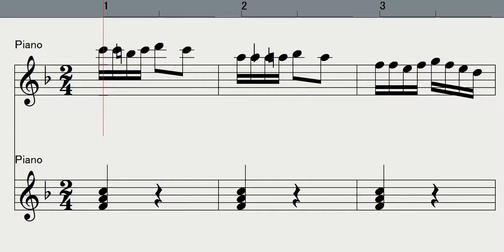【Piano】Starting The Job仕事はじめ（魔女の宅急便Kiki's Delivery Service）スタジオジブリあつめました版